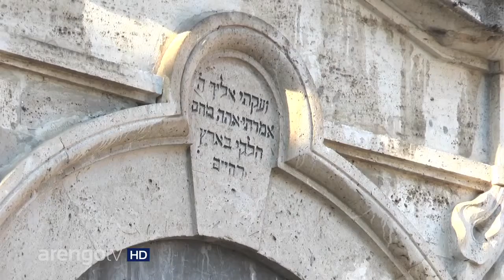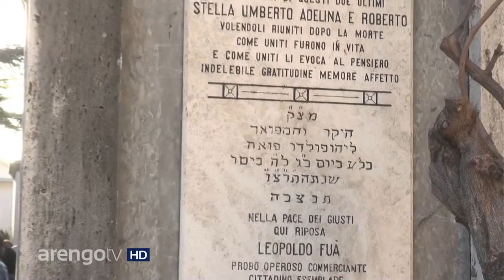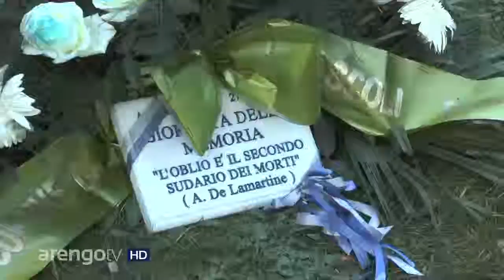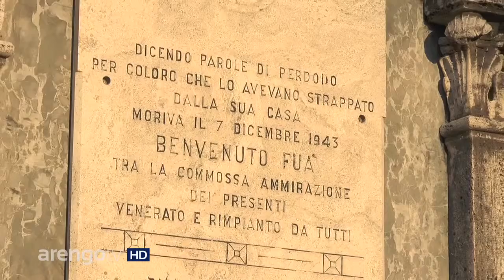Giornata della Memoria